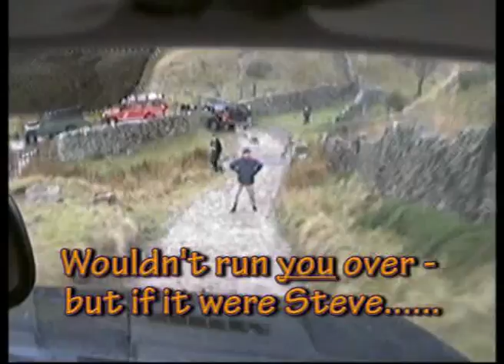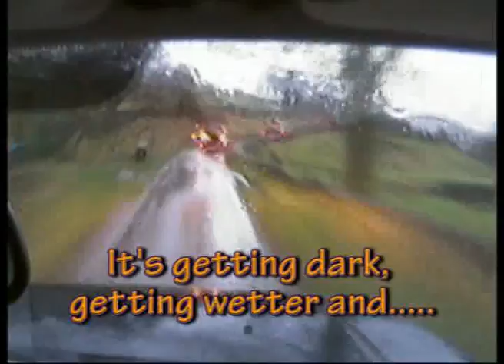Peaks Vol. XV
Disco3.co.uk visit to the Peak District